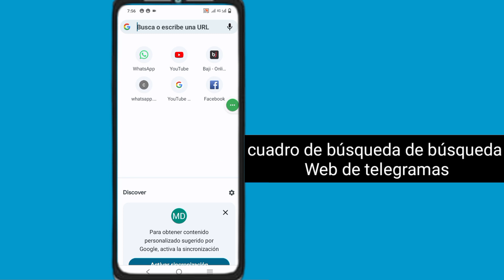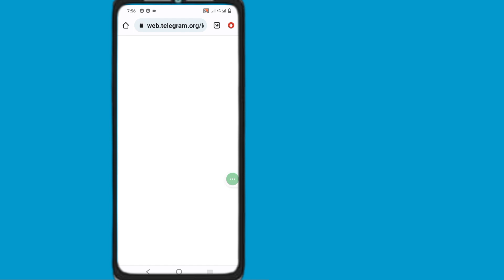Cómo habilitar contenido confidencial en Telegram 2023 | Telegrama de contenido sensible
Cómo habilitar contenido confidencial en Telegram (Android e ios) 2023 | Telegrama de contenido sensible

¿Desea habilitar el contenido confidencial en Telegram 2023 en Android e iOS? Si es así, este video es para ti. En este video, le mostraré cómo habilitar el contenido confidencial en Telegram. Voy a mostrar el Easi